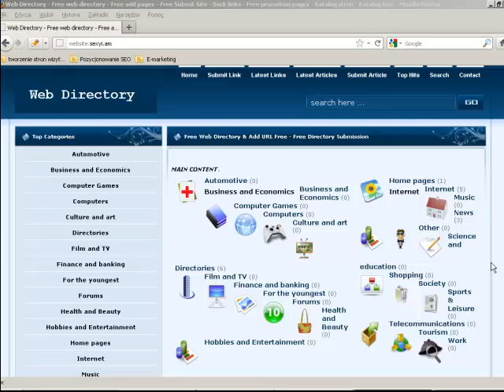Free Web Directory & Add URL Free - Free Directory Submission